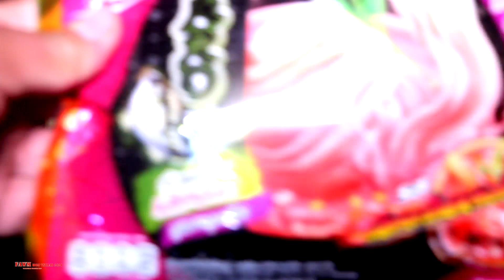sim fawm hom tshiab 2021